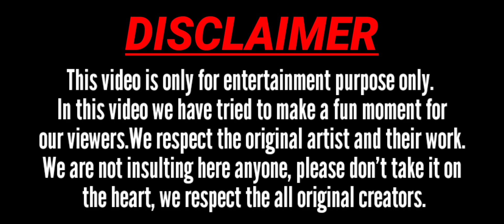Top 40+Memes | No Copyright Memes For YouTube Video | Popular Memes Clips | Memes Tamplates